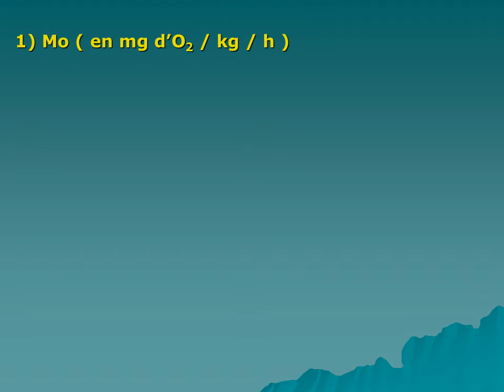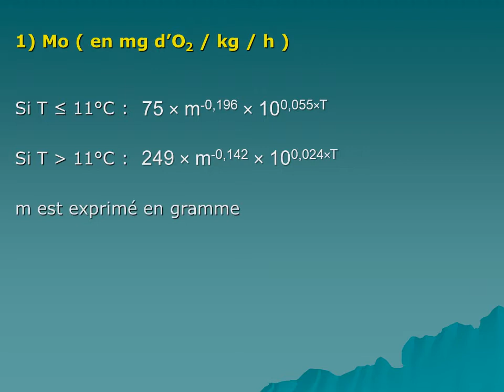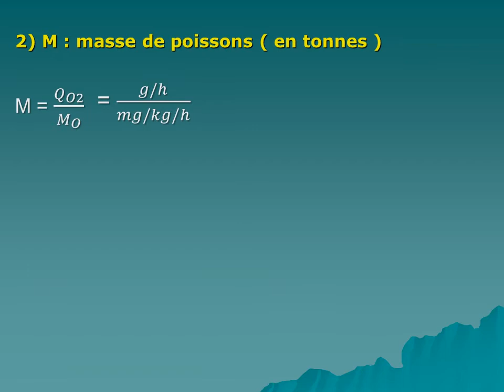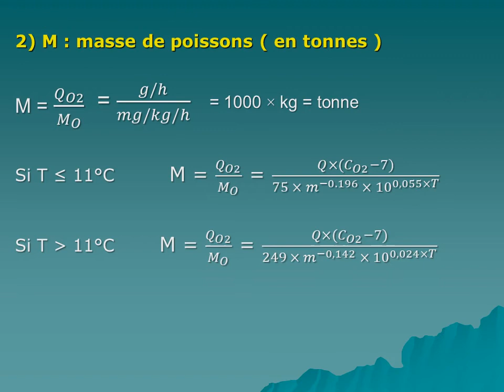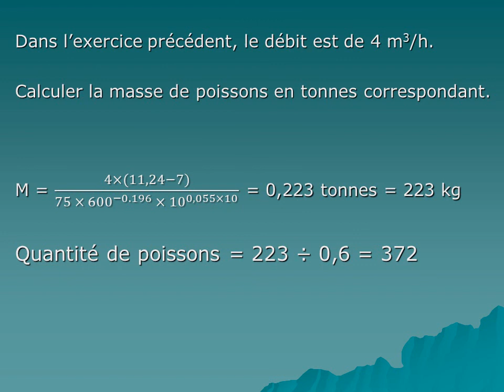Mo et masse de poissons